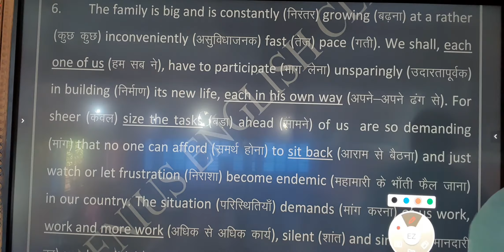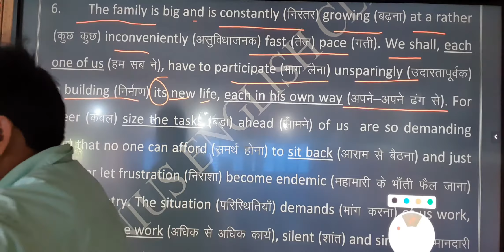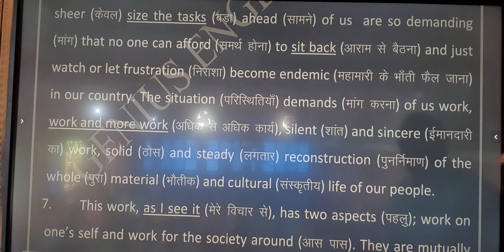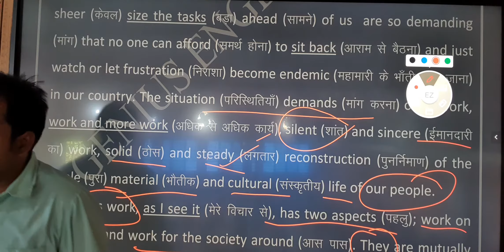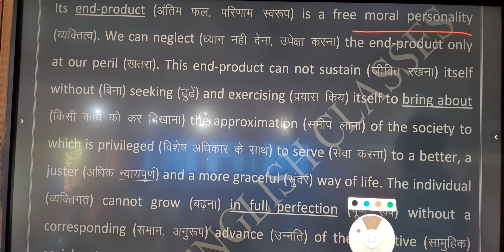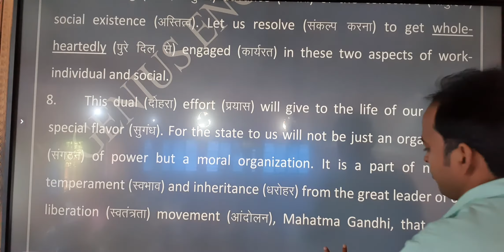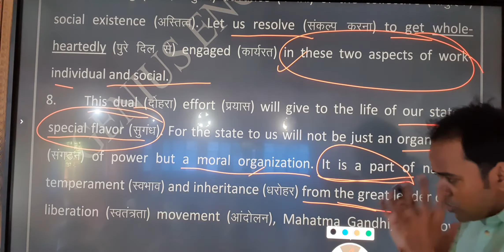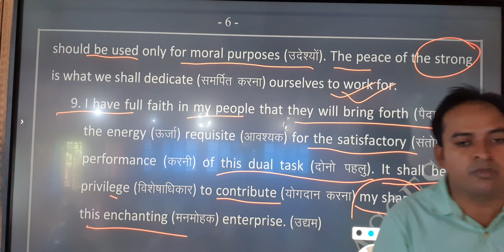2.Bharat is My Home (Dr. Zakir Hussain) lecture-2 taught by R. P Singh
Genius English Classes